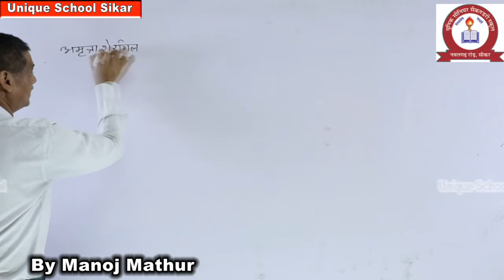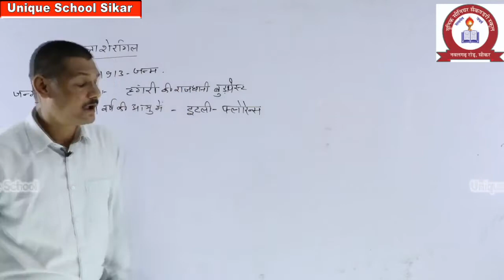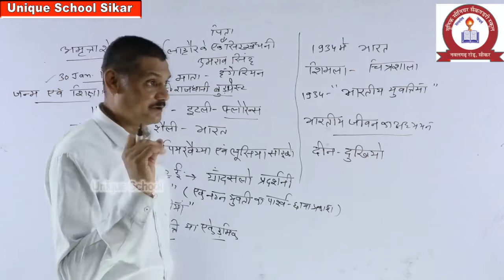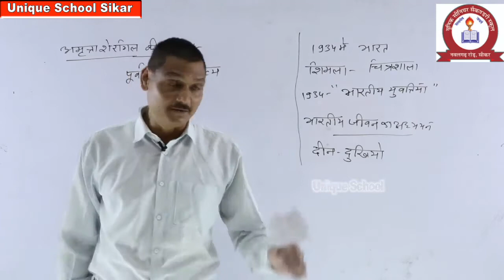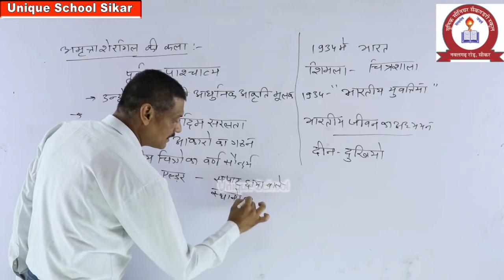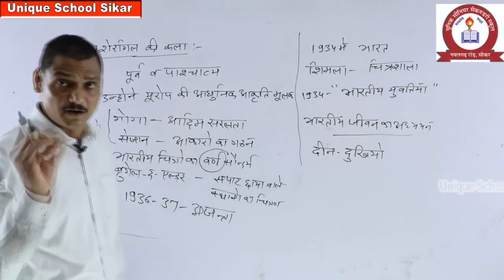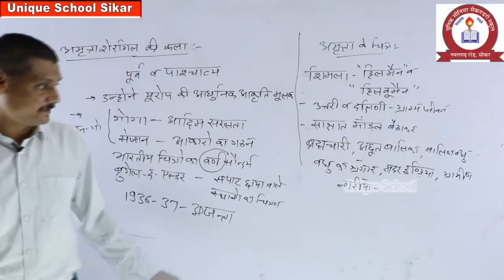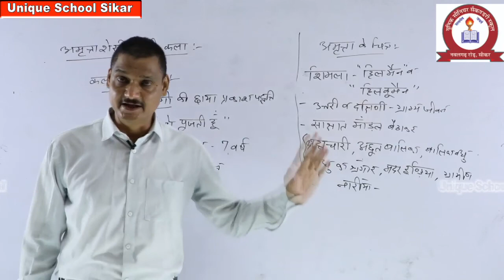चित्रकला-बंगाल शैली -अम्रता शेरगिल -for class-12 by manoj mathur sir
UNIQUE SCHOOL